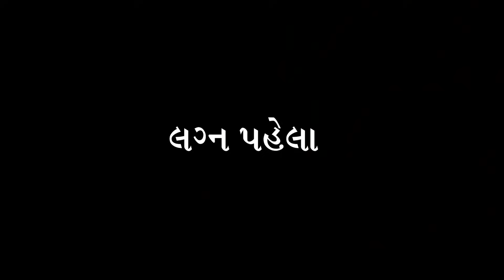લગ્ન પહેલા Vs લગ્ન પછી | Tinu Babli | Sagar Viradiya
Khelo India ke favourite card games with Rummy on Gamezy.
Free Entry tournaments ke saath khelna seekho aur jeeto lakho. Iske saath Fantasy Cricket, Football aur khel sakte hai easy manoranjak Games bhi jaise fruit Slice, Carrom, 8-ball Pool etc., only on Gamezy.

PRESENT BY : KRISHNA FILMS
PROJECT BY : SAGAR VIRDIYA
PRODUCER : PRASHANT VORA & RAMESH KACHADIYA
DIRECTOR : SAGAR VIRADIYA
           (REFLEX FILMS)

CAST
SAGAR VIRADIYA
SHREEDEVEN TARAPARA
DAMINI
SANDHYA
D.O.P. : Ravi Sasapara
EDITOR : MANTHAN KUMBHANI